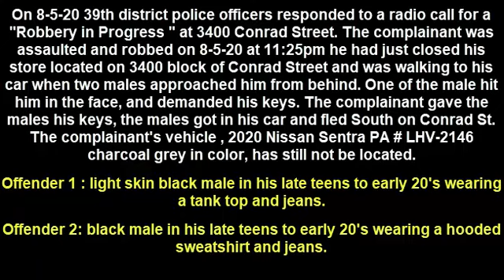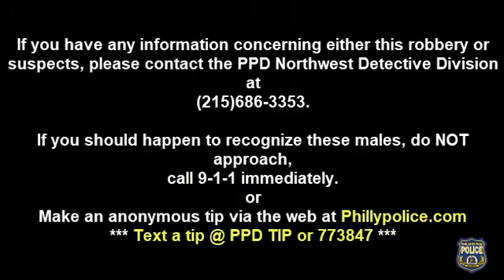Robbery Carjacking 3400 Conrad St DC 20 39 048187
On August 5, 2020, at 11:25 pm, the victim, a 61 year-old male, he had just closed his store located on 3400 block of Conrad Street and was walking to his car when two unknown black males approached him from behind. One of the males hit him in the face, and demanded his keys. The complainant gave the males his keys, the males got in his car and fled South on Conrad Street. The victim's vehicle, 2020 Nissan Sentra PA # LHV-2146 charcoal grey in color, has still not be located.

Suspect Description:
Suspect #1: Black male, light complected, late teens to early 20 years-of-age, wearing a tank top and jeans.
Suspect #2: Black male in his late teens to early 20 years-of-age, wearing a hooded sweatshirt and jeans.

Northwest Detective Division:
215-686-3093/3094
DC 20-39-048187